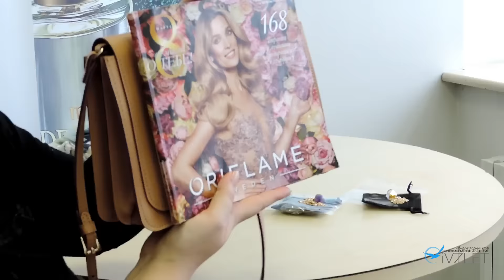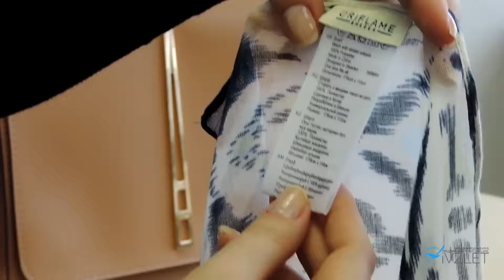ВАЙОЛЕТ | СУМКА , ШАРФ И ОЖЕРЕЛЬЕ | ОБЗОР | Ольга Полякова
Сумка Вайолет
Воплощение современной элегантности: маленькая твердая сумочка-гармошка карамельного оттенка с контрастной подкладкой красивого лилового цвета, золотистой декоративной деталью в виде стилизованного небоскреба на клапане, тонким регулируемым ремешком, застежками-кнопками и внутренним отделением на молнии.
Материал: имитация кожи, полиэстер (подкладка).
Размер: 25,5 х 9 х 18,5 см.
код 29335

Шарф Вайолет
Элегантный шарф-накидка в пастельных тонах из невесомой ткани, который вы можете накидывать на плечи как шаль или свободно повязывать вокруг шеи. Роскошный принт, вдохновленный ручной росписью по шелку.
Материал: полиэстер.
Размер: 176 x 110 см. Длина разреза: 86 см.
код 29336

Ожерелье Вайолет
Красивое женственное ожерелье с кулоном из натурального аметиста на тонкой золотистой цепочке с застежкой крабом и миниатюрной золотистой подвеской с символом Венеры. Каждый кристалл уникален!
Материал: натуральный камень аметиста. Не содержит никель. Длинна цепочки: 60 + 6 см дополнительно.
Продается в подарочном мешочке из органзы.
код 29338

новинки каталога 3 2017 орифлейм орифлэйм oriflame
видеообзор Ольга Полякова (Орифлэйм Липецк)
Если вы хотите добавить это видео на свой канал, под видео есть кнопочка "+ Добавить в". Нажмите ее и добавьте видео в любой плейлист на своем канале. Если вы скачиваете видео и заливаете на свой канал вручную, то ваш канал может быть заблокирован за размещение чужого контента!

ПРИСОЕДИНЯЙТЕСЬ!!!